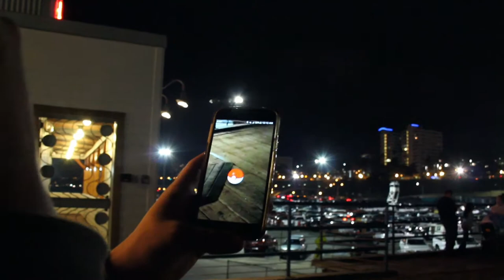ADITLOEC-Pokemon Go In Santa Monica